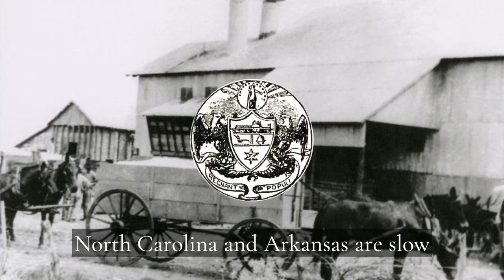The Southern Wagon - Confederate Song (Irish)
By Derek Warfield